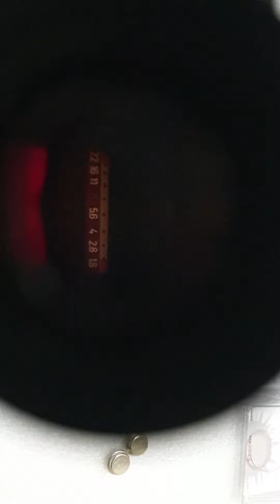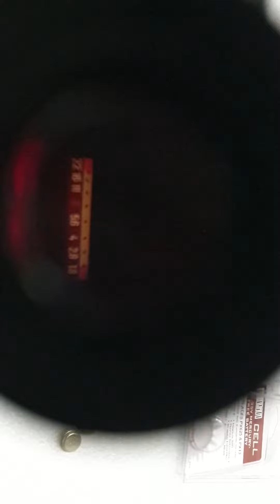Braun Nizo 801 macro